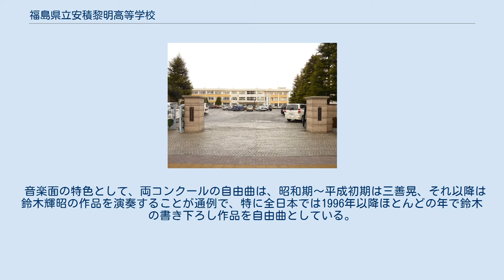福島県立安積黎明高等学校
福島県立安積黎明高等学校（ふくしまけんりつ あさかれいめいこうとうがっこう）は、福島県郡山市長者にある県立高等学校。
略称「黎明（れいめい）」。
 正門と南校舎（2010年） 校訓は「恕（じょ）」。
旧校名は福島県立安積女子高等学校、旧略称は「安女（あんじょ）」。
 1911年（明治44年）創立の「福島県安積郡立安積実科高等女学校」を前身とする。
1948年の学制改革により、新制高等学校となった。
創立時より長く女子校であったが2001年（平成13年）より男女共学となった。
 また、かつては定時制の福島県立安積第二高等学校（福島県立あさか開成高等学校の前身）と校舎を共有していた。
全国屈指の合唱強豪校として知られているほか、競技かるたも全国屈指の実力を有する（詳細は#コーラス部、かるた部を参照）。
 新校歌は男女共学化した2001年、作曲家の鈴木輝昭と詩人の大岡信によってつくられた。
混声四部合唱になっており、1番から5番まである。
5番目は実際的にはコーダ部分となっているが、鈴木輝昭の「言葉を大切にする精神」により、1番から4番まではそれぞれのメロディが微妙に違っている。
また、鈴木輝昭は何年にも渡ってコーラス部の大会自由曲を手がけており、大岡信は校門にある校名の題字を作成した。
 旧校歌は男女共学となった現在もなおコーラス部によって歌い継がれており、同窓会の際などに披露されている。
 また、学校創立100周年を迎えた2012年には、100周年記念歌『未来の風』（作詞：佐藤優理子、作曲：佐藤優、編曲：宍戸真市）がつくられ、校歌と共に校内合唱コンクールなど各種行事で歌われている。
 ※化學部は平成28年度より福島県高等学校総合文化祭自然科学部化学部門で5年連続最優秀賞を受賞しており、全国高等学校総合文化祭に出場。
 コーラス部は、安積女子高等学校時代から全国屈指の強豪校として知られる。
全日本合唱コンクール全国大会には1955年に初出場、そして1980年から2014年まで35年連続金賞受賞という大記録を樹立し、その中でも全国一位相当となる文部科学大臣賞（旧:文部大臣奨励賞、文部科学大臣奨励賞）を通算で24回受賞している。
これらはいずれも全日本合唱コンクール史上最多記録である。
 また、NHK全国学校音楽コンクール全国コンクールでも現在の最多連覇数（8連覇、1995～2002年）を保持している。
2006年にも4年ぶり14回目となる金賞を獲得し、全国出場機会9連覇となったが、2007年は優良賞でこの連続記録はストップした。
 音楽面の特色として、両コンクールの自由曲は、昭和期〜平成初期は三善晃、それ以降は鈴木輝昭の作品を演奏することが通例で、特に全日本では1996年以降ほとんどの年で鈴木の書き下ろし作品を自由曲としている。
 かるた部は、2006年に創部されて以来、毎年全国大会へと出場している。
2016年には全国高等学校総合文化祭小倉百人一首かるた競技で団体第3位、2017年には全国高等学校小倉百人一首かるた選手権大会で団体初優勝した。
 （五十音順） 福島県立安積女子高等学校に関するカテゴリ: